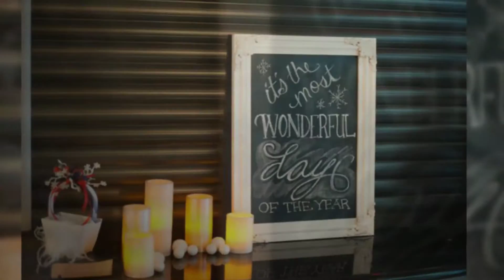Carlsbad Wedding Photographers Holly Ireland Photography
Beautiful couple in Carlsbad. San Diego wedding Photographers Holly Ireland Photography